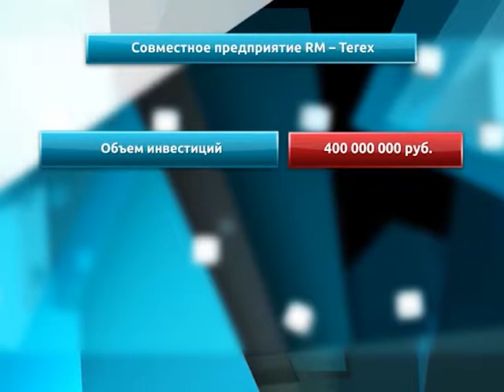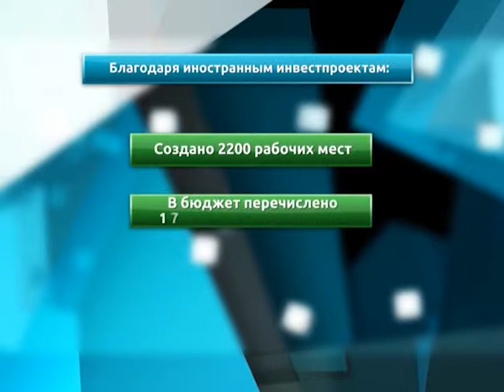Новая экономика. Выпуск от 01.11.2013